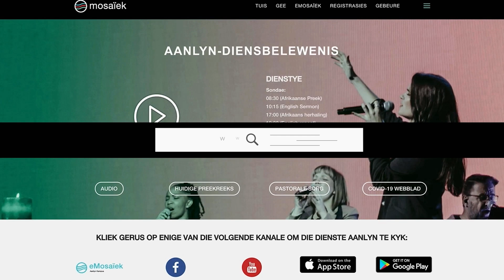17 July 2022 | Johan Geyser | A Seeker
In this service:
𝗦𝗲𝗿𝗶𝗲𝘀: Jesus with...
𝗧𝗼𝗽𝗶𝗰: A Seeker
𝗣𝗿𝗲𝗮𝗰𝗵𝗲𝗿: Johan Geyser
𝗦𝗰𝗿𝗶𝗽𝘁𝘂𝗿𝗲: Luke 7:47&50 (NLT)